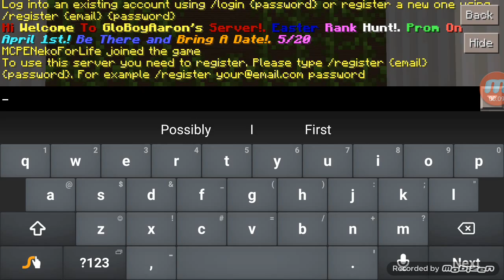Server Parkour Episode 1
WHY AM I TERRIBLE AT THIS?!?!?